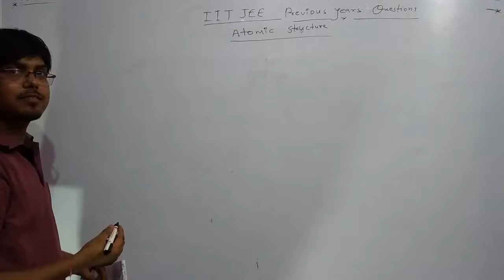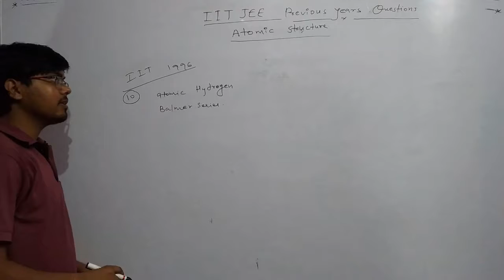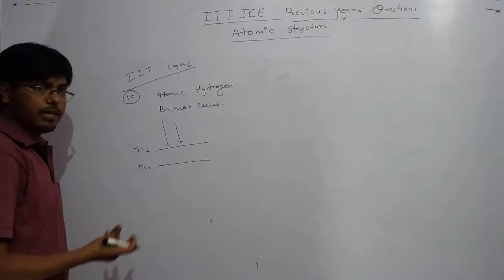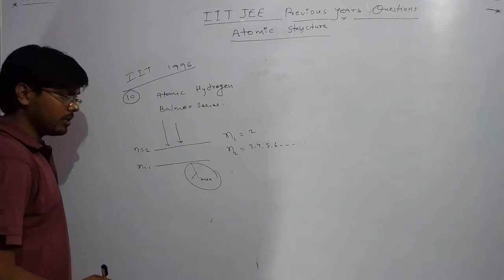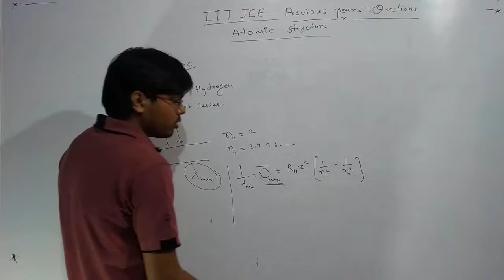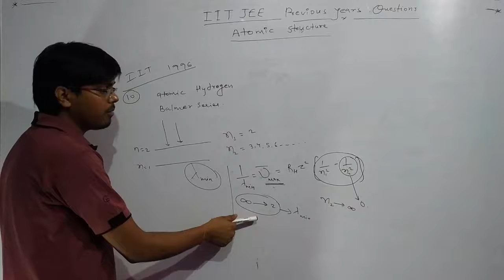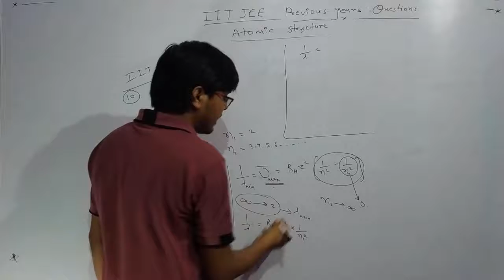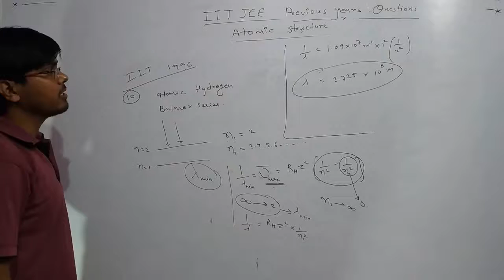Chemistry JEE Advance previous year question Atomic Structure 1996